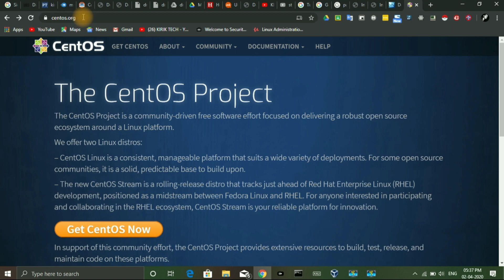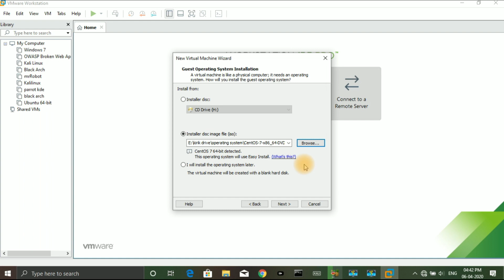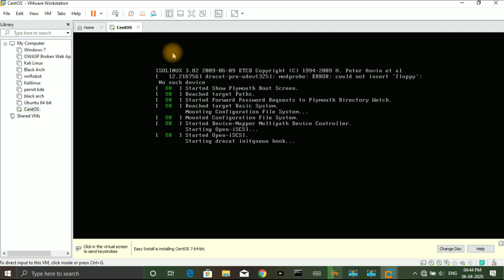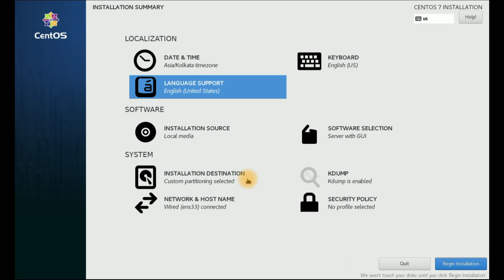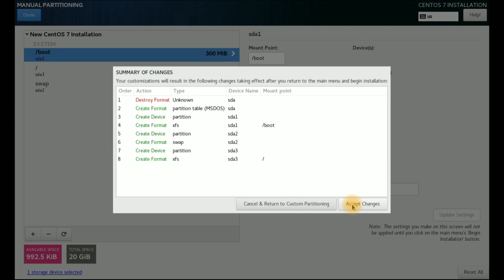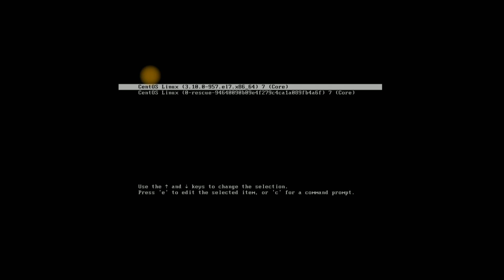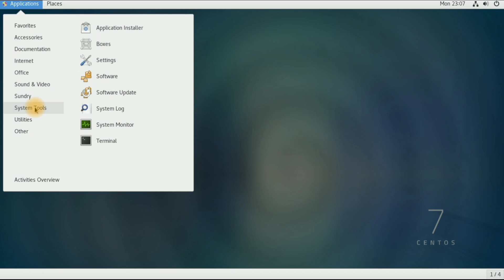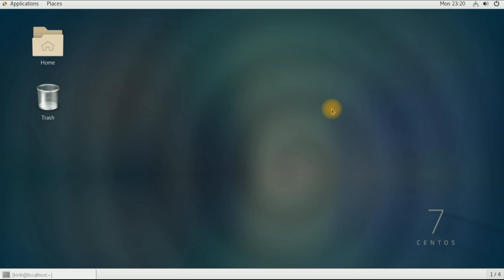[Kannada]How to install Centos in Virtual machine | Redhat alternative | Complete Tutorial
Hi guys in this video i will show you how you can install CentOS operating system in Vmware workstation. CentOS is a free alternative for Redhat so if you are pursuing any redhat courses like RHCSA ,RHCE etc. then you can practice your skills on this free operating system  and you need not pay for Redhat distribution.